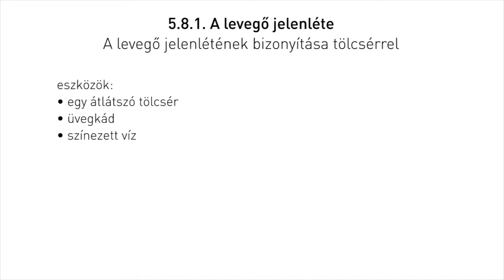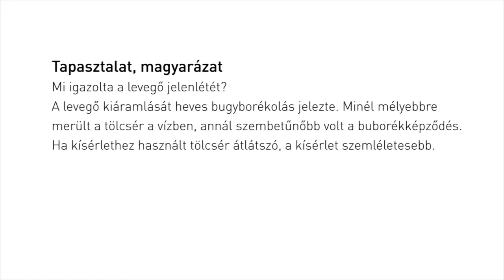A levegő jelenlétének bizonyítása tölcsérrel